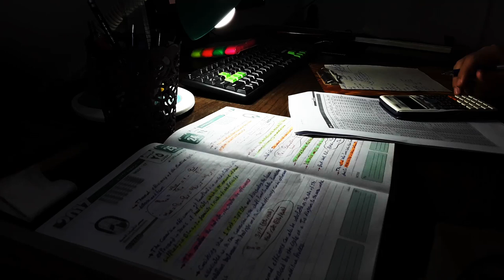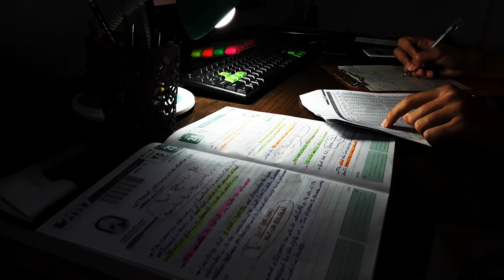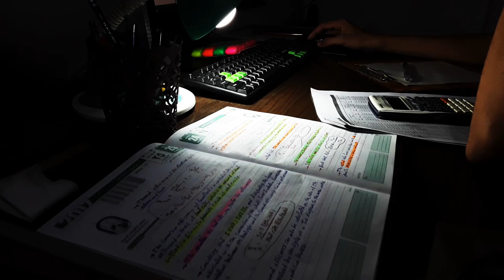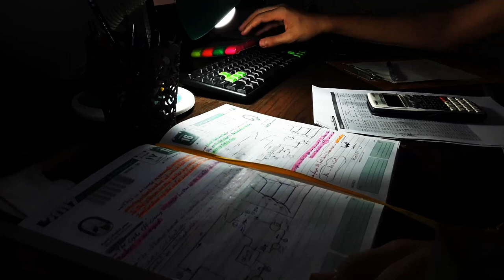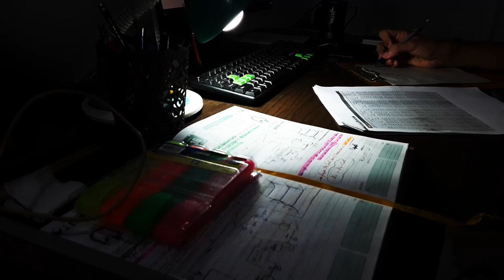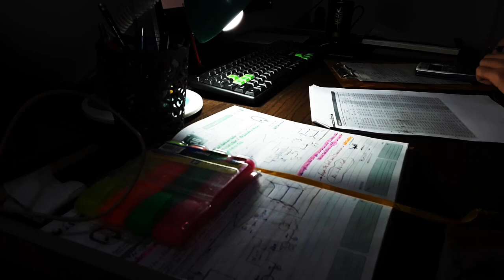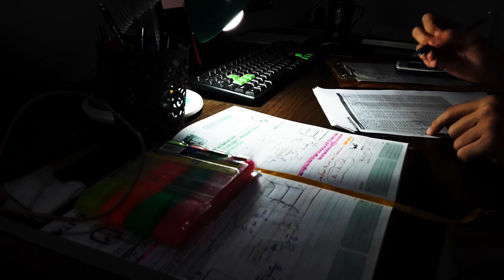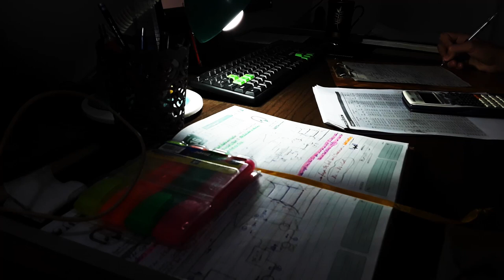Study With Me📚for an hour⏲️ || Productive Day